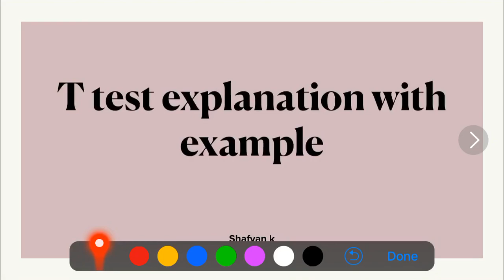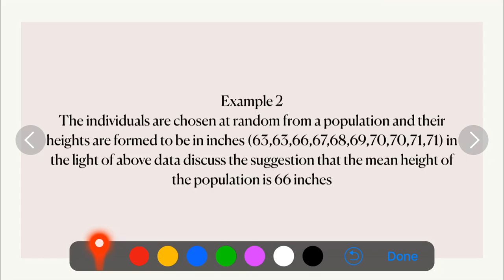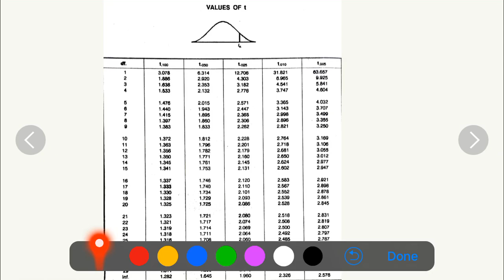T test in Malayalam part 2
T test for b.com difference of mean test